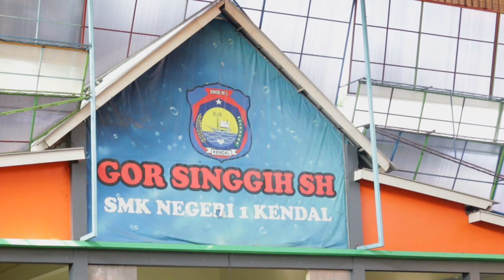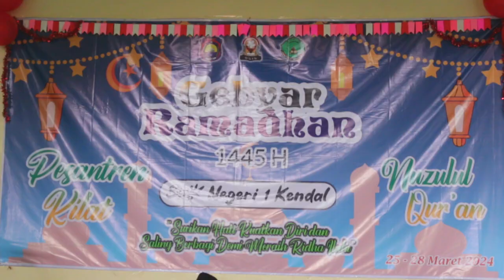DUNIA PENDIDIKAN NUZULUL QURAN